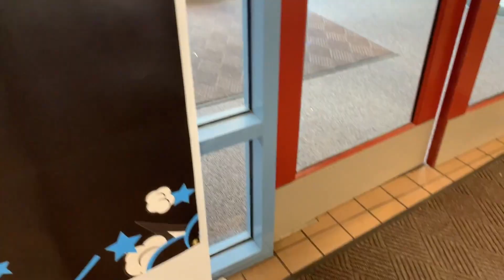Renton Comic Con 2019 Cosplay Video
Here we go! This is my Rencon2019

Ed faye Cosplay as Dabi from My Hero Academia

Cried Rain as Wei Wuxian from Mo Day Zu Shi

Mal Cosplay as Ian Wangji from Mo Dao Zu Shi

special Cameo by
Dyer from NW Nerd Podcast

Song: The Morning Light by L.M. Styles

Learn more about JoeltheGeek